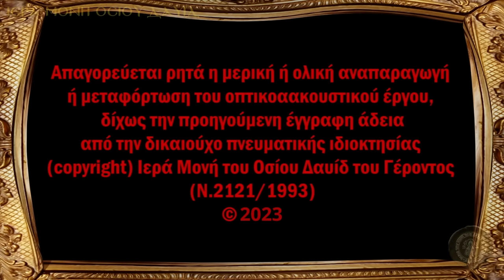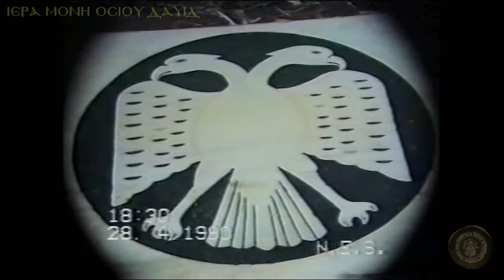ΑΦΙΕΡΩΜΑ ΠΡΟΣ ΤΙΜΗΝ ΤΟΥ ΟΣΙΟΥ ΙΑΚΩΒΟΥ